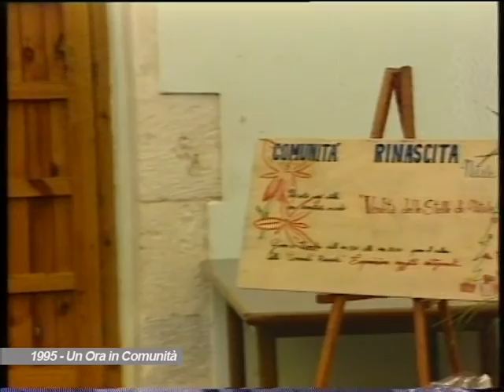UN ORA IN COMUNITA' (parte 2) - 1995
17min